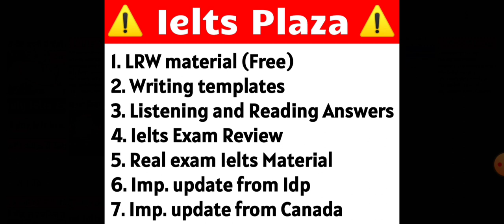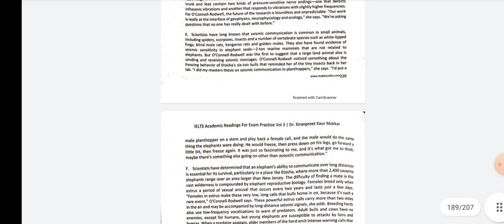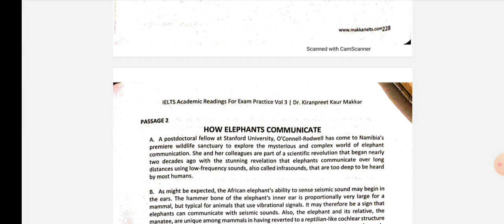Secret revealed! | 6 August Ielts exam, 11 August Ielts exam, 20 August Ielts exam, 26 August exam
People also search for:
6 August Ielts exam
6 August Ielts exam morning and evening slot review
6 August Ielts exam listening answers
6 August Ielts exam reading answers
6 August Ielts exam review and answers
11 August Ielts exam
11 August Ielts exam review and answers
IELTS exam practical material
20 August Ielts exam
20 August Ielts exam review and answers
20 August Ielts exam material
27 August Ielts exam
27 August Ielts exam review and answers
27 August Ielts exam material